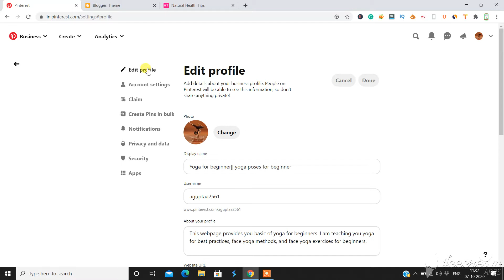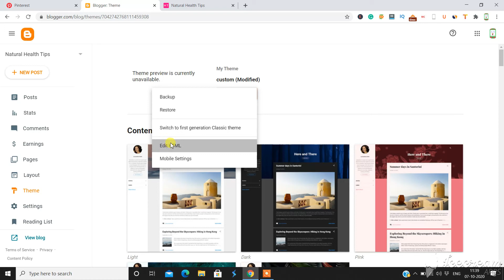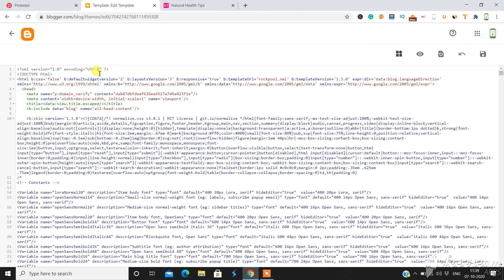how to claim blogger website on Pinterest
In this video, I will teach you how to claim blogger website on Pinterest and claim your website on Pinterest blogger.

BOYA BYM1 mic

Boat Rockerz 510 Over-Ear Headphones

HP 15 10th Gen Intel Core i3 Thin & Light 15.6-Inch (39.62 cms) FHD Laptop (8GB/1TB HDD/M.2 Slot/Windows 10/MS Office/Jet Black), 15s-du1066TU

Recommended videos-